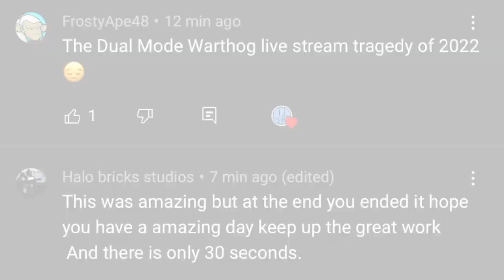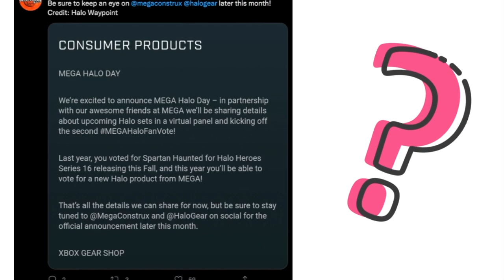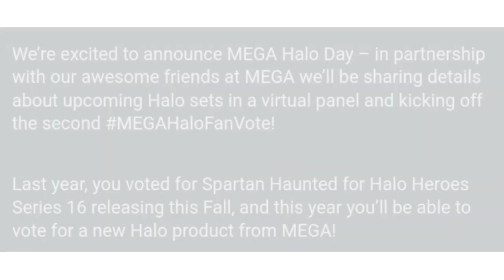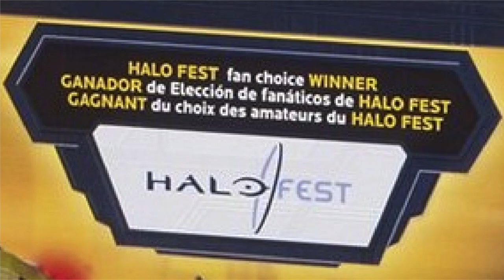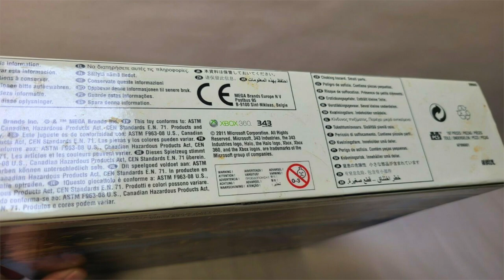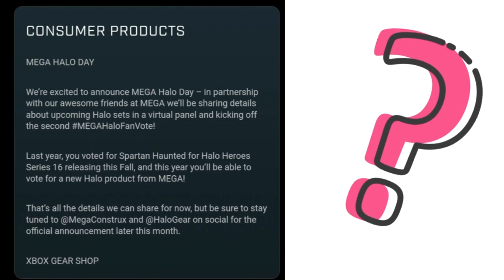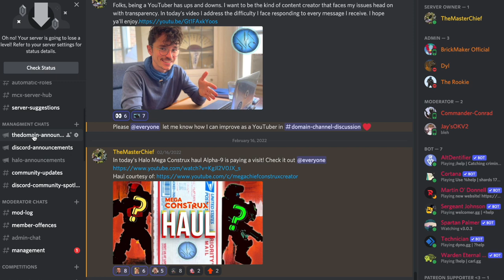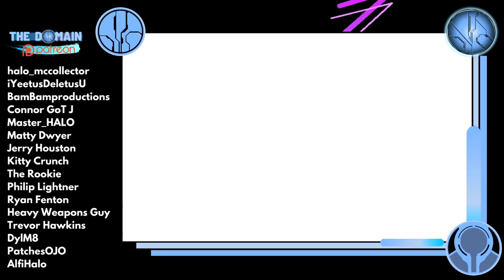The MCX Fan Vote RETURNS! MEGA Halo Day Announcement.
Incredible news friends. Another fantastic step in the right direction for Mega Construx fan and community engagement.

The MCX Fan Vote Returns! Mega Halo Day will be an awesome community event with a virtual panel revealing new sets and the return of the MCX fan vote!

Last year we could vote on the next figure

The available voting options for series 16 figures were:

Haunted Helmet: Halo Reach
Flood Combat Form: Halo 3
CQB Spartan: Halo 3
ThrallSlayer Brute Chieftain: Halo Wars

Which figure were you voting for?